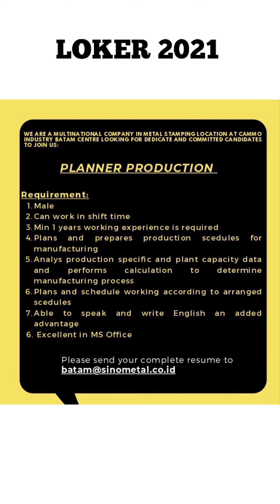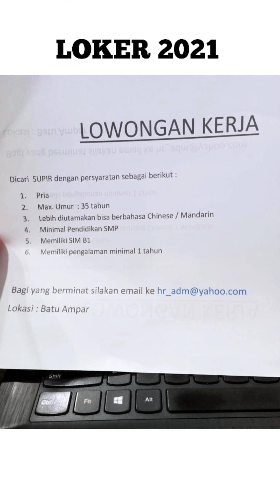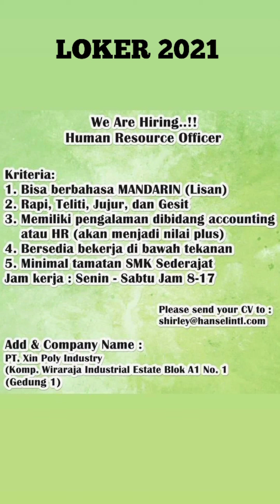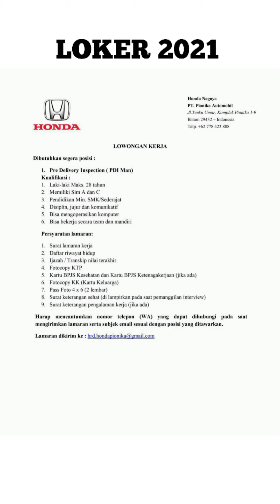30 LOWONGAN KERJA BATAM TERBARU